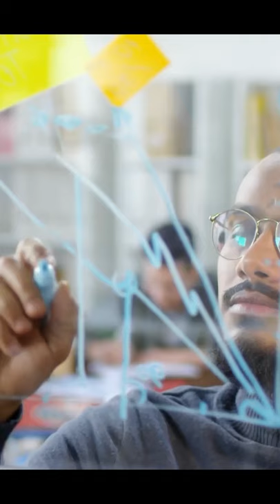Change Your Focus | Anthony Robbins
Change Your Focus Change Your Life | Anthony Robbins

Anthony Jay Robbins is an American author, coach, speaker, and philanthropist. He is known for his infomercials, seminars, and self-help books including the books Unlimited Power and Awaken the Giant Within. His seminars are organized through Robbins Research International.

👉 About the channel:
Motive Empire is the place to keep you motivated and inspired! With the intent for inspiring and motivational purposes.

This video is transformative in nature and took hours of work to make. This video has no negative impact on the original work. However, if you are the owner and feel that the content was unfairly used and would like them removed, please inform us at